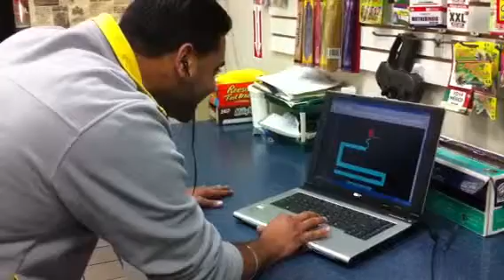Scary punjabi Munda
Want to scared somebody